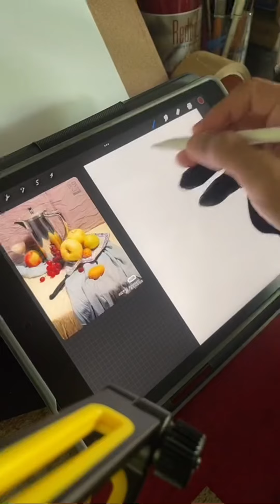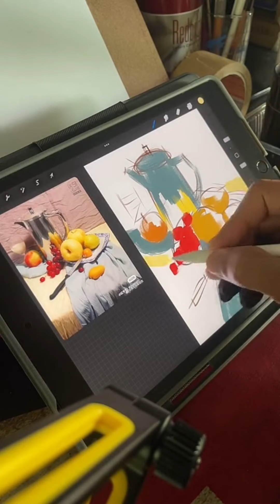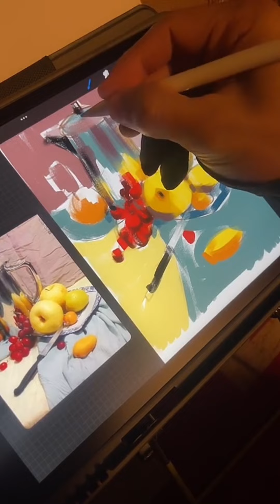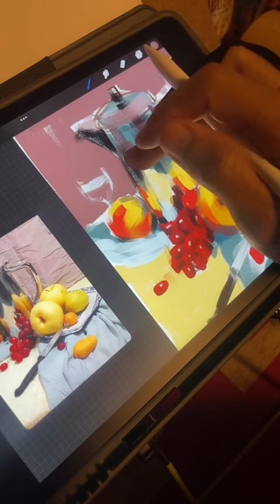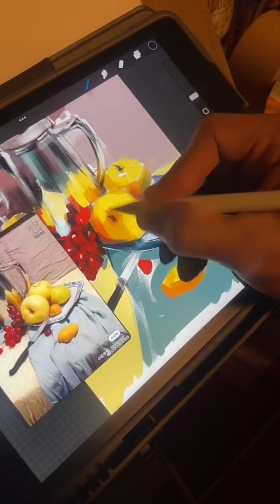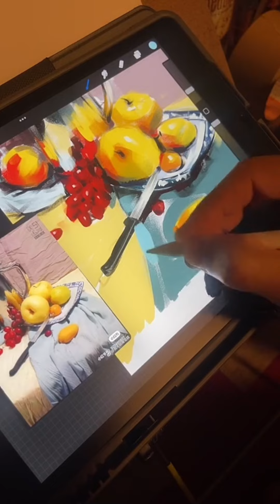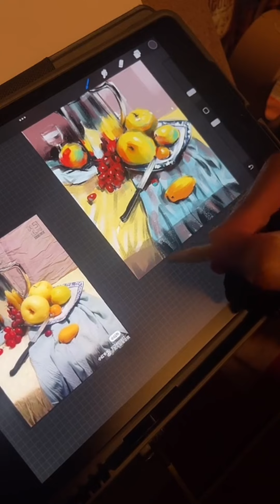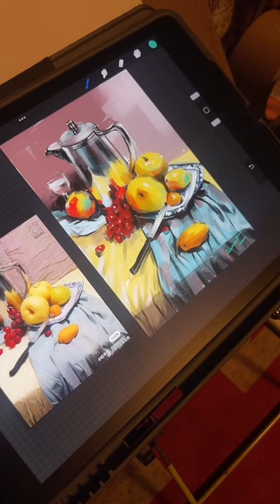Procreate Still life painting by SunArtist